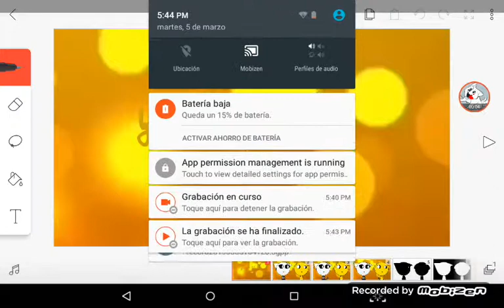yo y mike